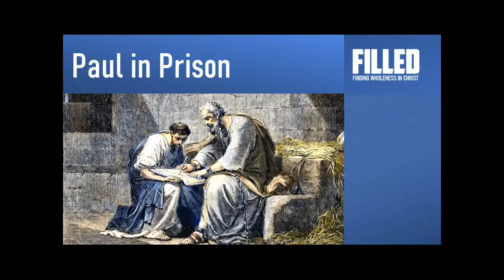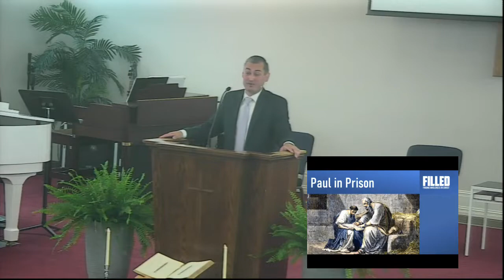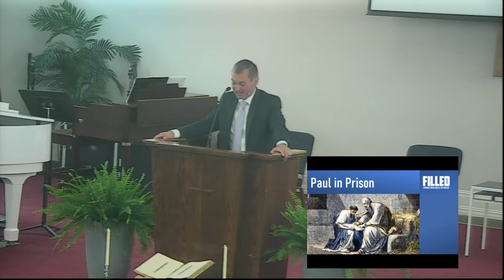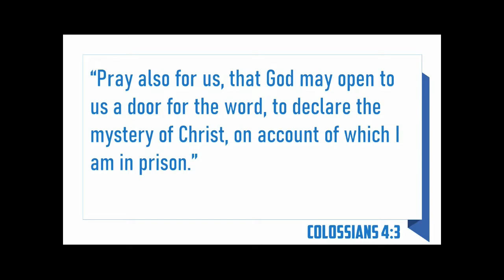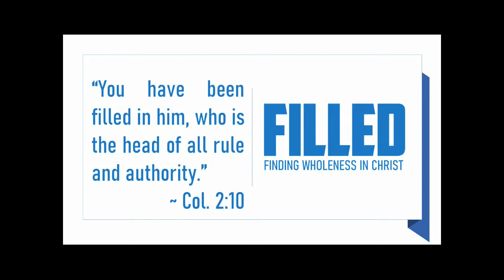Sermon 1 - Filled with Thanksgiving (Colossians 1:1-8)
5/02/2021
Filled
Finding Wholeness In Christ
Colossians 1:1-8